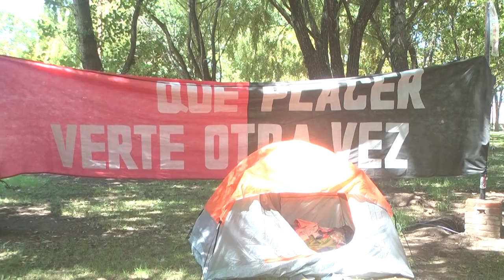Gonzalo Schmidhalter - Fabricio Martinelli - Club Central S.C.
Campamento de los chicos de Divisiones Inferiores